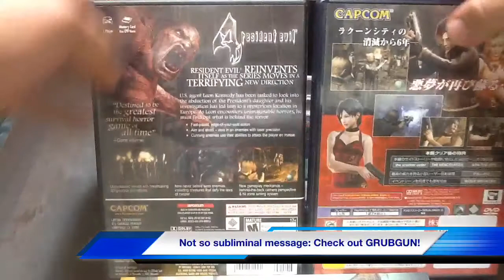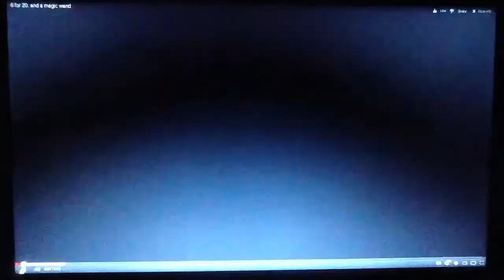GRUBGUN a Go Go, Baby! Shout-out です。